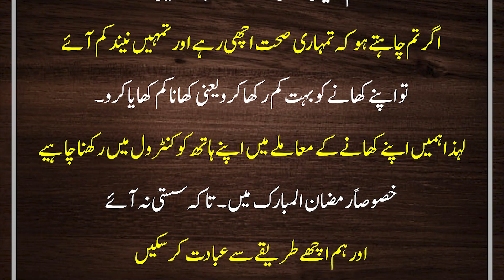Imam Sufyan Suri Says if You Want to be in Good Health And Sleep Less Then do One Thing | Real Goal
1. Sotay Waqt Achanak Jhatka Lagna | Jhatka Lagne se Ankh Khulna | Jerk During Sleep

4. Khwab mein kisi ki wafat dekhna | Khwab mein kisi ki maut dekhna | Khawab ki tabeer

5. Life Threatening Magic and his Solution | Jaan layva Jadu ka ilaj | Black Magic Treatment | Wasil